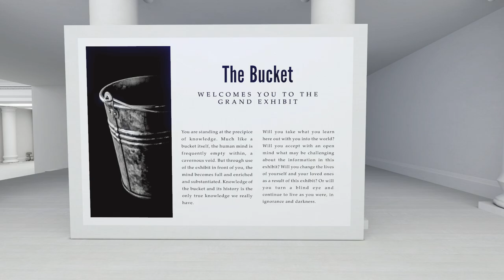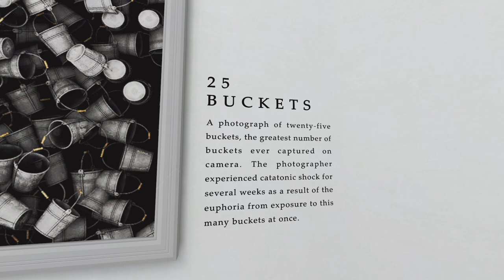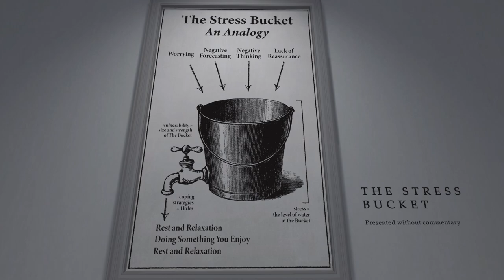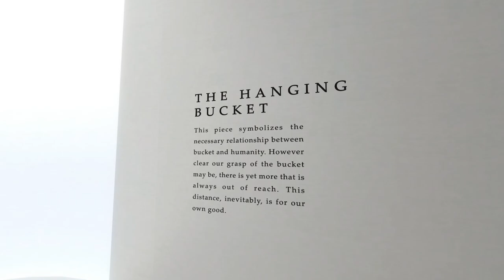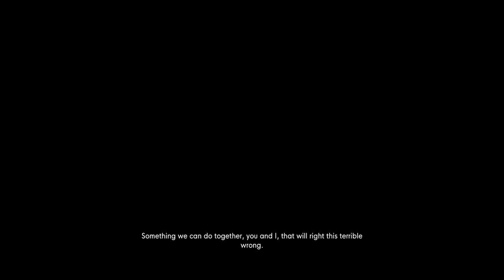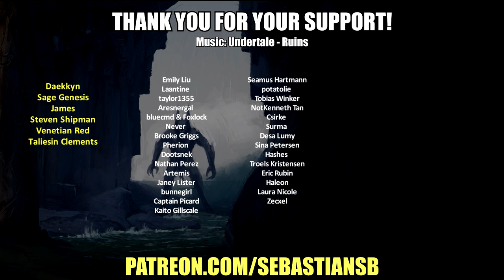Let's Play The Stanley Parable: Ultra Deluxe Part 5 - Bucket Cosmetics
What's New?